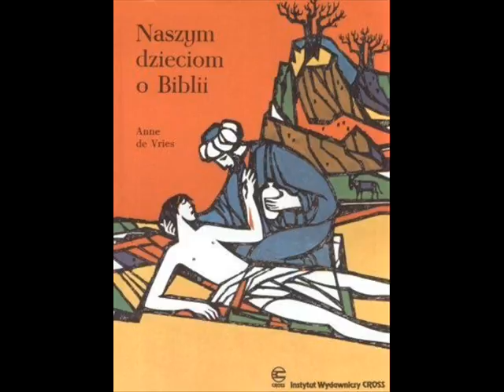Naszym dzieciom o Biblii - Józef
Opowieści biblijne.